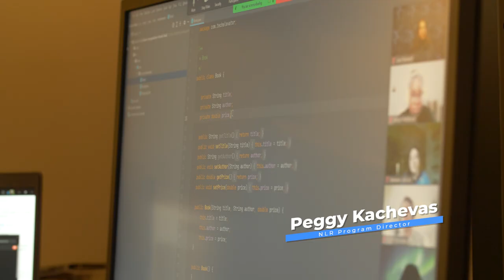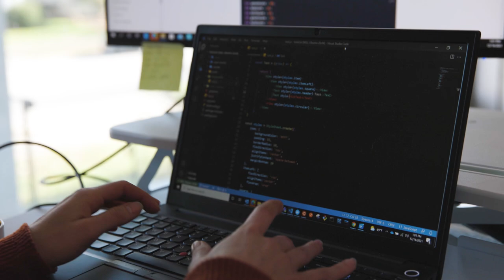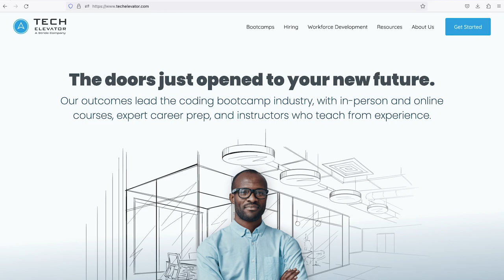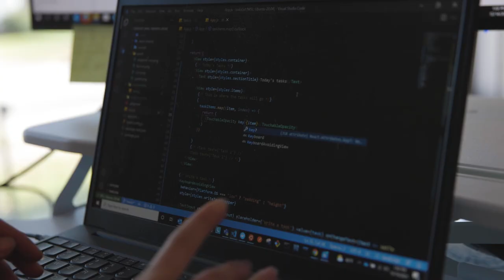An Inside Look: Tech Elevator's National Live Remote Program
Learn to code from anywhere, with Tech Elevators National Live Remote coding bootcamp. Tech Elevator delivers the highest-quality learn to code and career prep experience in a virtual classroom model.